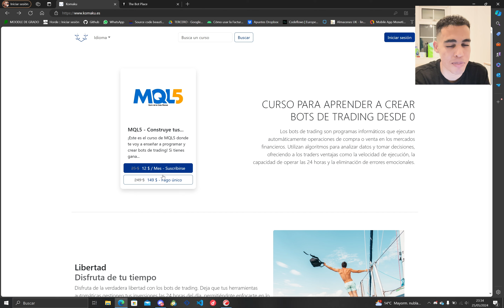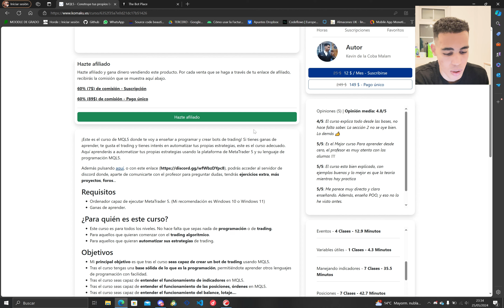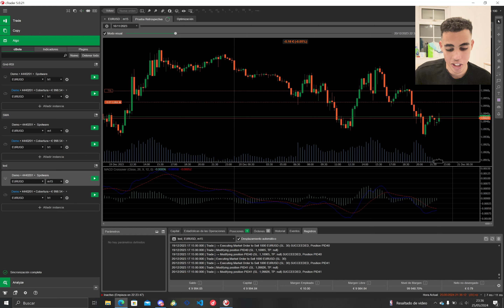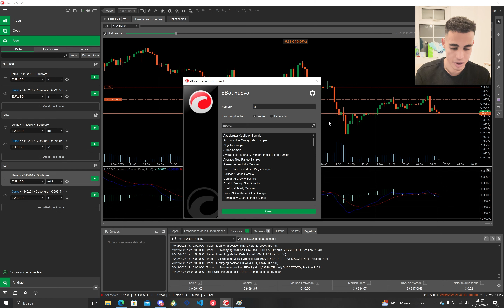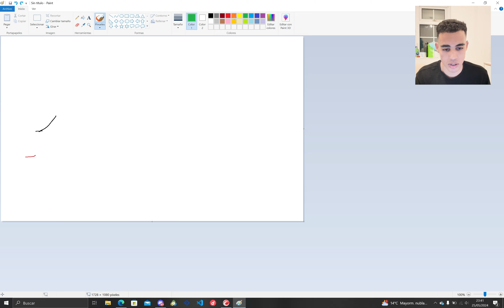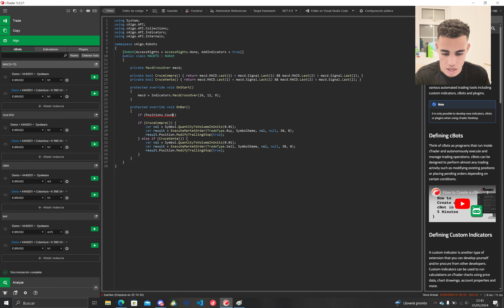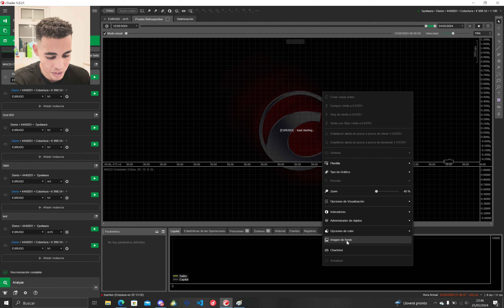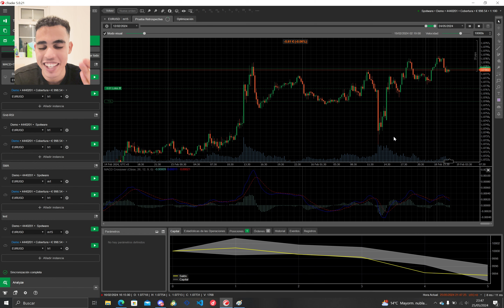MACD + TRAILING STOP - CTrader trading bot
En este video os voy a enseñar como crear un bot de trading para CTrader. Este bot va a usar el MACD y le vamos a añadir el trailing stop.

Contenido del video:
0:00 - Introducción
1:30 - Discord, telegram, curso y bots
3:40 - Trailing stop
4:50 - Código
12:55 - Test